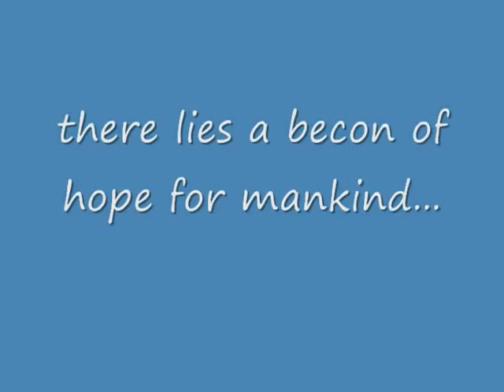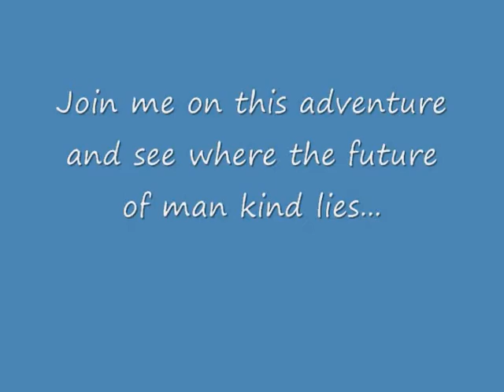The Birth of Fog trailer 2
This is another book trailer for my series. The book being advertized is titled The Birth of Fog.  The link to the book is